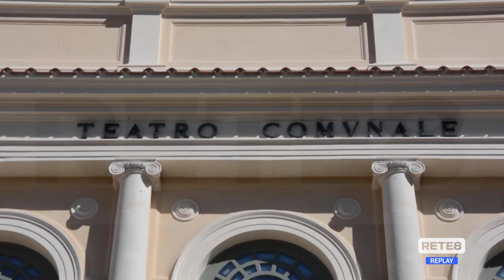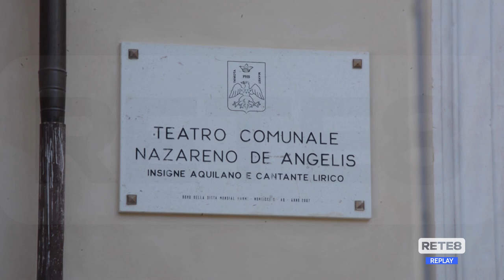L’Aquila - Nel 2023 riapre il Teatro Comunale